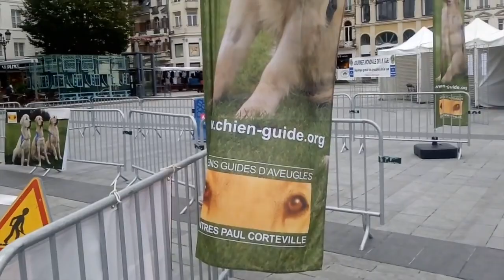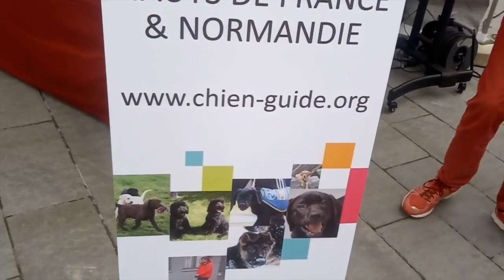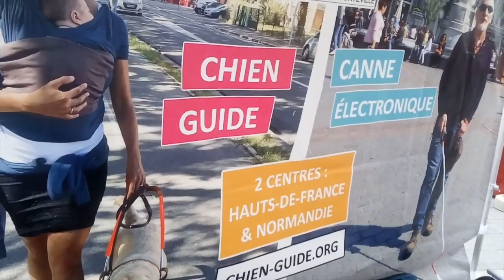Reportage les chiens guides d'aveugles à Saint-Quentin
Notre reportage sur les chiens guides d'aveugles qui avait lieu place de l'hôtel de ville à Saint-Quentin